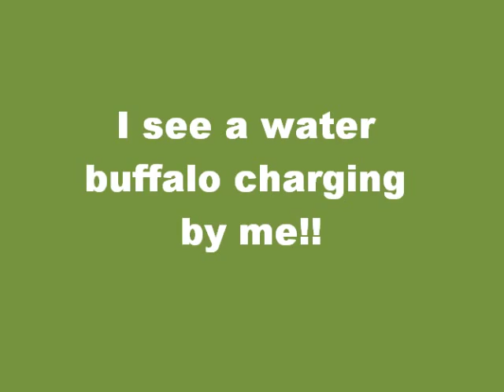Book trailer Panda Bear what do you see